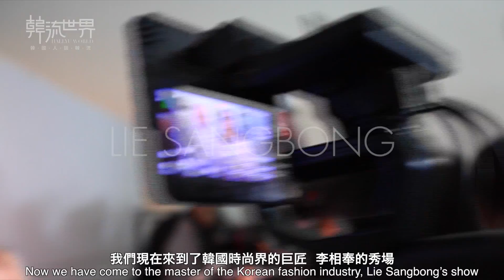LIE SANGBONG | Seoul Fashion Week F/W 2015 首爾時裝周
我们来到了韩国时尚界的巨匠，李相奉的秀場！

[台湾组合Dream girls成员 “宋米秦” 송미진 Emily]
我喜欢李相奉的设计，因为他把韩国传统的元素和女性元素融入服装設計中。

[2am 成员 “趙權” 조권 Jo Kwon ]
我会好好看的！

上次以“蝴蝶和梦想”为主题的设计，好评如潮，这次設計師也采用類似水墨画里的牡丹，在现代服装上添加了韩国傳統的美感。

[采访 李相奉 LIE SANGBONG]
“我想把我的心意表现到这次的舞台，像华丽的牡丹花凋謝了一样，我也想去掉我心里的一些浮華的东西，想以从新开始的心態去准备这場秀

像牡丹花瓣的層次，加上立体的剪裁，還有充满女性元素的细节都非常的吸引人。